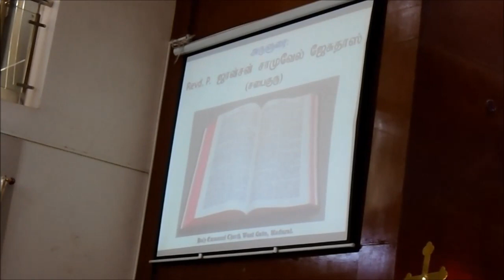Christian Message during the Sunday Church Service held on 11th April 2021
Rev.P.Johnson Jesudoss Samuel, P.C.Chairman, C.S.I.West Gate Church Provided message during the  Sunday Church Service held on 11th April    2021